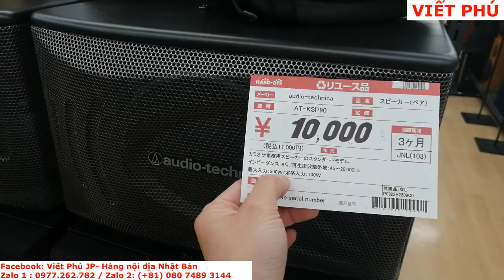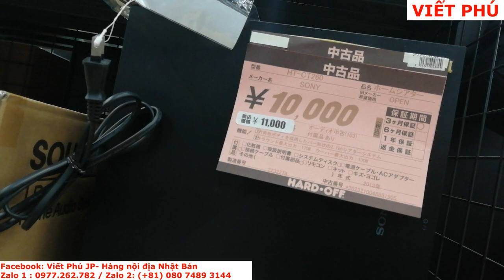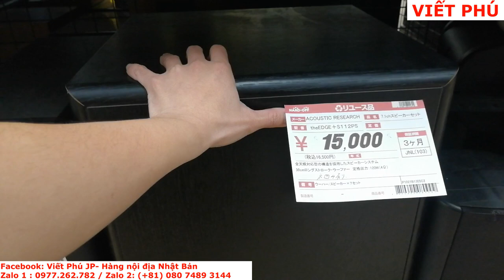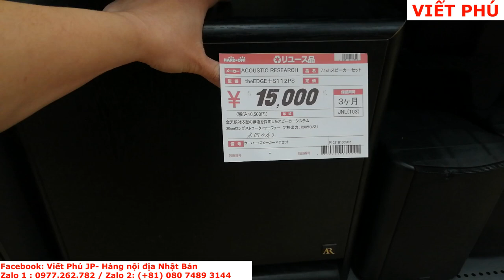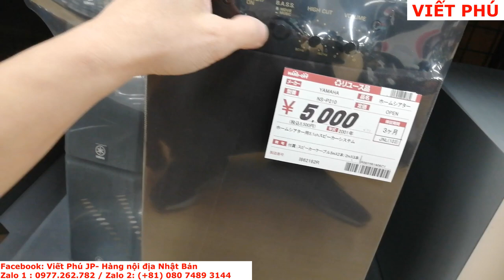Đi mua loa SUB bass 30cm gặp nhiều loa đẹp/ Viết Phú JP